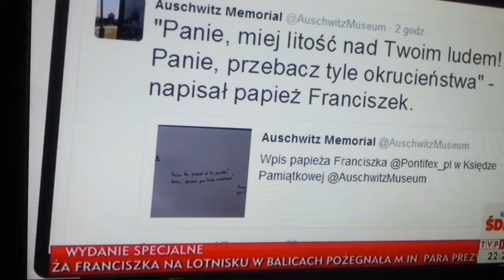Papież Franciszek w Oświecimiu